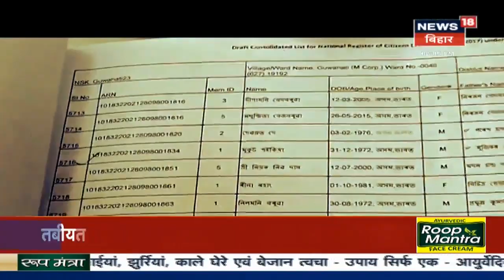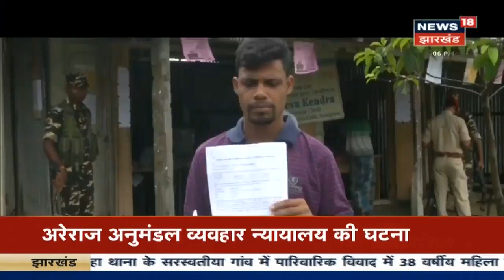ED ने Misa Bharti और उनके पति को Money laundering पर बनाया आरोपी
लालू प्रसाद यादव की बेटी और उनके दामाद शैलेश को  ED विभाग ने   Money laundering पर आरोपी बनाया है। 21 सितंबर को चार्जशीट पर संज्ञान लिया जायेगा